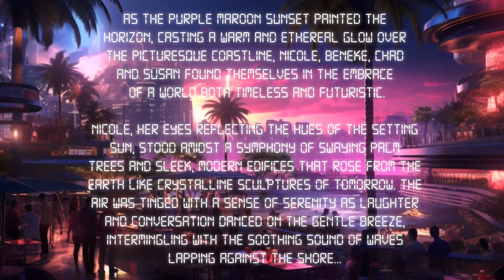Inner Soul Warmth - Chilled out, peaceful & dreamy music to relax or concentrate to [Dreamy & Retro]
If this channel brings some goodness to your life, consider buying me a coconut water

💭 As the purple maroon sunset painted the horizon, casting a warm and ethereal glow over the picturesque coastline, Nicole, Beneke, Chad and Susan found themselves in the embrace of a world both timeless and futuristic. Nicole, her eyes reflecting the hues of the setting sun, stood amidst a symphony of swaying palm trees and sleek, modern edifices that rose from the earth like crystalline sculptures of tomorrow. The air was tinged with a sense of serenity as laughter and conversation danced on the gentle breeze, intermingling with the soothing sound of waves lapping against the shore...

⍰ This channel is for those who want to escape the chaos of the world and be put into a state of calmness, relaxation and being centered. Sometimes when we are alone and want to occupy our time, we fill our minds with the negativity of the world via the media and other such sources. Why not use an alternative such as the music and sounds from this channel to wash away your worries? The sound is detailed enough for you to focus on while cooking or meditating, yet calming enough to not distract you while studying, coding or even when you are going to sleep.

🌐 SEO: ambient music, utopian music, atmospheric music, relaxing music. music to relax to, music to study to, music to concentrate to, music to meditate to. meditation music. music to raise your vibration to, music to make you feel good, music to put you in a blissful state. music to invoke memories of places you have never been or seen. deep, relaxing, healing reflective music.

(Please note that all music on this channel is not to be used without permission. It's made for this channel only and is protected by Copyright law!)

Equipment I use to make my music:
🎚️ Hardware:
Apogee Symphony Desktop
Behringer MIC2200 V2 Ultragain Pro Mic Preamplifier
Neumann KH3 10A’s
Neumann TLM 102
Oxygen 88 Keyboard
TL Audio C-1 Dual Valve Compressor
Zoom H6 Handy Portable Recorder

🎛️ Modules:
2HP Mix Black
Behringer 2500 Series Dual Sample and Hold
Doepfer A-135-2 Quad VCA
Doepfer A-143-2 Quad ADSR
Dreadbox Dystopia
Erica Synths Black VC Clock
Erica Synths Pico Voice
intellijel Planar 2
Mutable Instruments Beads
NANO Modules ONA
Noise Engineering Loquelic Iteritas
Vermona Twin Out
Vermona qMI2 Quad MIDI Interface

This channel's somewhere between those which are for concentration and relaxation as well as conceptually touching on ideas of the future through what I could perhaps say is a bit of an abstract and artistic lens.

However, when you think of "ambience channels" which deal with the future, you tend to either come across dark and brooding vibes or feelings of distance and being lost. With this channel I want to invoke good feelings; feelings of calm and happiness.